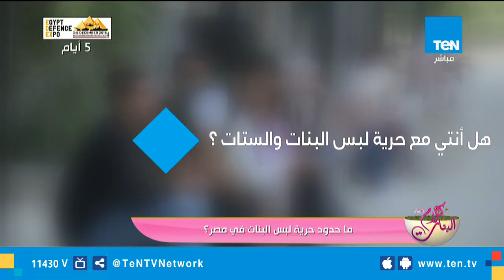كلام البنات.. ماهى حرية لبس البنات في مصر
كلام_البنات - لقاء الكاتبة منال خطاب والمودل بسمة مصطفى حول حرية لبس البنات في مصر بين العادات والتقاليد
تابعوا قناة Ten TV على مواقع التواصل الاجتماعي: